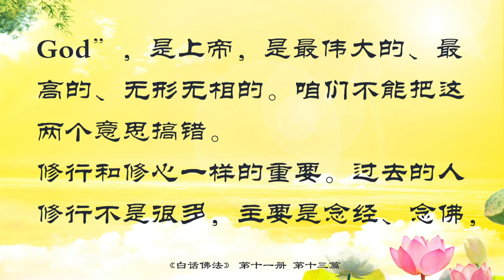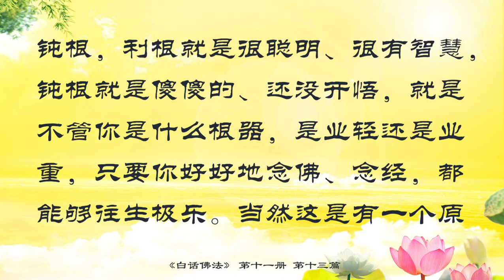13．忏悔是學佛人的根